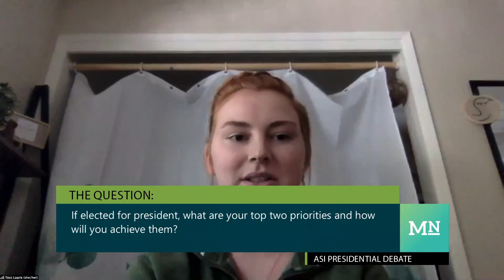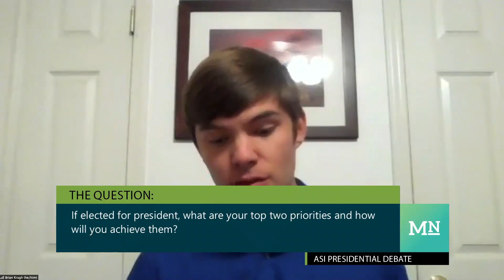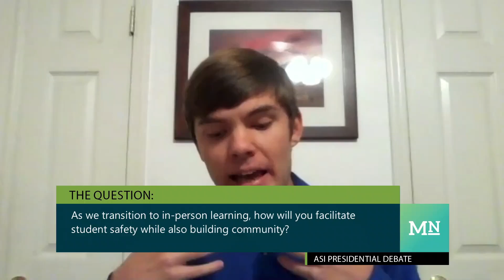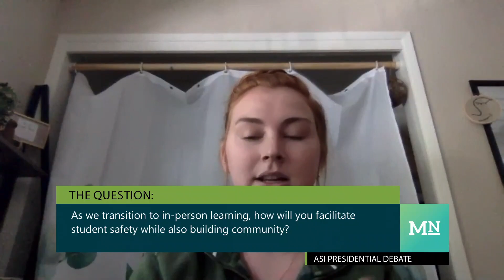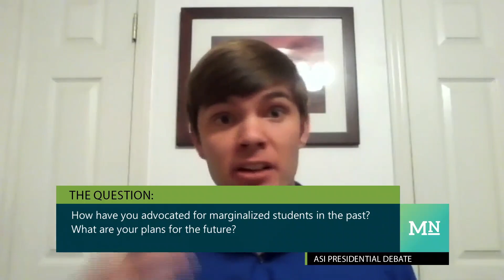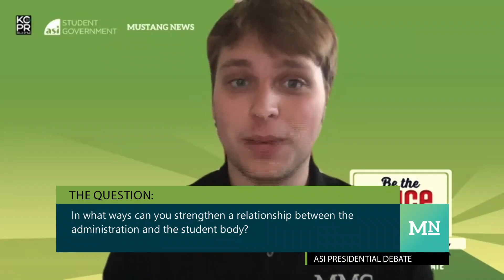2021 ASI Presidential Debate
ASI presidential candidates debate Cal Poly's hot topics...